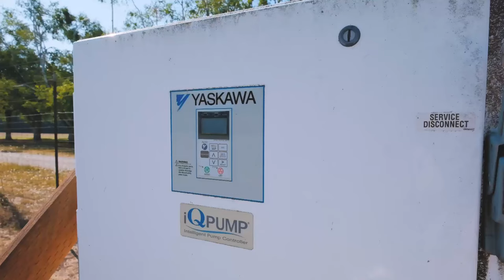38734 Flowerdale Dr Springfield Oregon